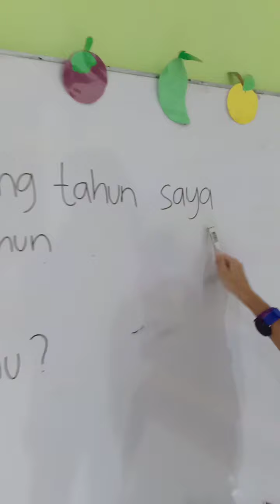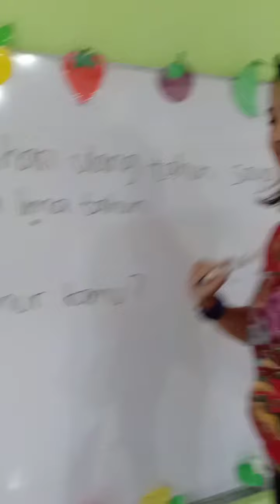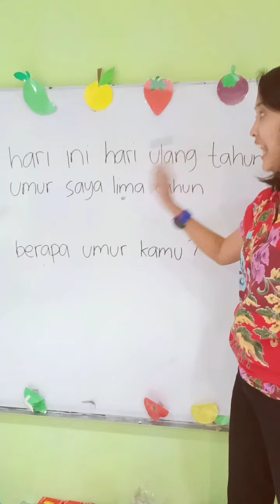Bahasa Indonesia - Membaca kata dan memahami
Siswa dapat membaca kalimat yang di berikan